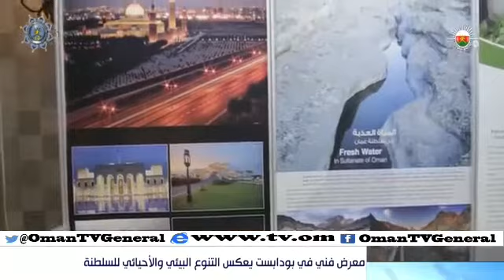معرض فني في بودابست يعكس التنوع البيئي و الأحيائي للسلطنة